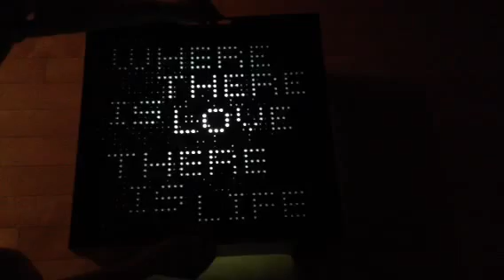Message Table by Jiyeon Song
Message Table has two four messages including words and images.
Message Table is composed with two parts: Top Tray + Bottom Table.
Four different hidden messages are revealed depending on which position the user makes when he/she places top Tray on Bottom Table.

Designed by Jiyeon Song. 2013
The technique has been Patented in US/Korea since 2007.